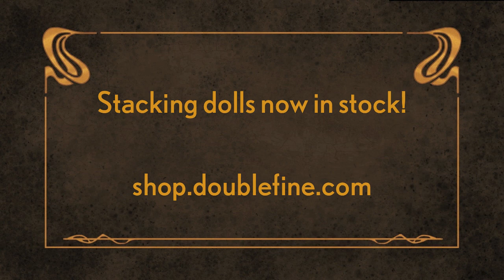The Dolls are Here!!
It took a few weeks to ship them here from Russia, but the Stacking dolls are here.